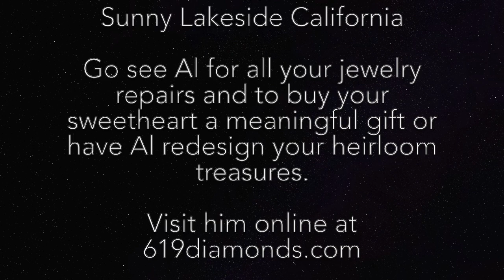619diamonds Music Episode 2 final HD 720p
619diamonds Music Videos Episode 2. This video is dedicated to Al at Lakeside Jewelers in Sunny Lakeside California.